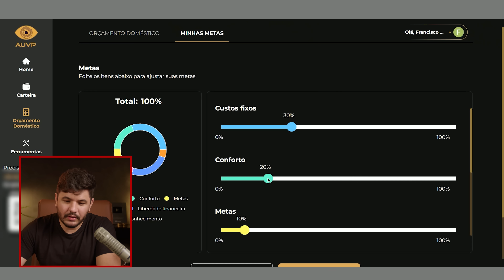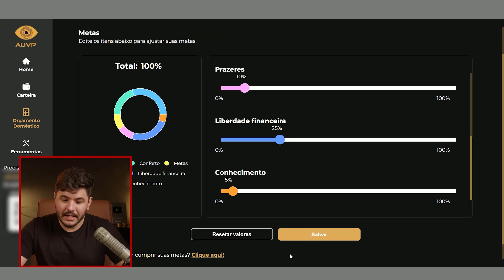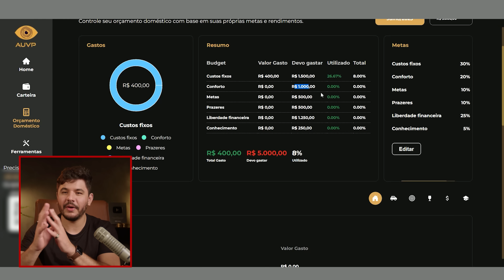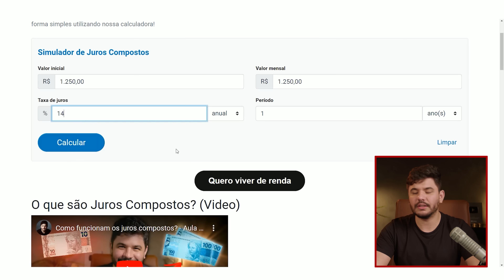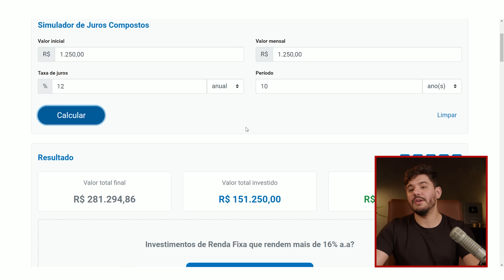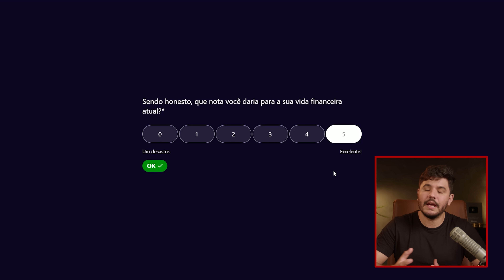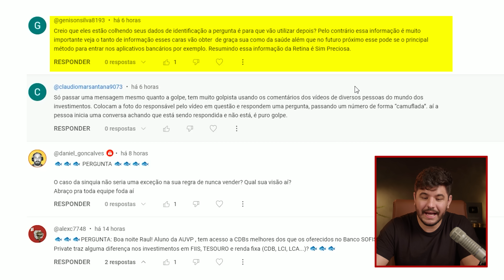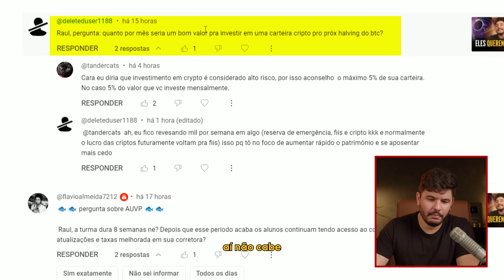3 dicas para juntar seus primeiros R$ 100 mil (sem abrir mão da sua vida)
Quando o assunto é juntar dinheiro, muita gente acredita que é necessário abrir mão de tudo aquilo que gosta para economizar. Essa é uma possibilidade, mas não considero a melhor opção. Por isso, no vídeo de hoje vou compartilhar 3 dicas para juntar seus primeiros R$ 100 mil sem precisar sacrificar sua qualidade de vida.

Você vai aprender alguns conceitos muito importantes sobre como ganhar 100 mil reais. Afinal, pode parecer uma tarefa difícil e até impossível para alguns, mas guardar dinheiro é uma questão de matemática e existe, sim, um método para alcançar este objetivo. Então, vamos entender o que você precisa fazer para juntar muito dinheiro.

*1. Definir um orçamento*
A primeira coisa a fazer é compreender, no detalhe, como você gasta o seu dinheiro. A forma mais eficiente de fazer isso é mantendo uma planilha de custos mensais. Na nossa escola de investimentos, por exemplo, existe uma ferramenta que te permite controlar seu orçamento pessoal, separando o dinheiro dos custos fixos, das metas, do conforto, dos prazeres e, claro, da liberdade financeira (investimentos).

Este conhecimento vai te trazer clareza sobre o quanto você pode – e deve – economizar para chegar aos R$ 100 mil.

*2. Ser realista com os prazos*
Depois de entender todos os seus gastos e sua necessidade de aporte mensal, você precisa calcular quais são as possibilidades reais de atingir aquele objetivo financeiro. Ou seja, é saber quanto tempo vai levar para chegar aos 100 mil reais.

Aqui, o grande lance é entender o funcionamento dos juros compostos e como eles vão, de fato, te enriquecer. Encarar os números com realismo vai te ajudar a compreender que é preciso tempo para acumular um bom patrimônio.

*3. Aumentar a renda*
Em muitos casos, a renda mensal do investidor é baixa demais e simplesmente vai ser impossível atingir os R$ 100 mil num prazo razoável. Por isso, pode ser necessário aumentar sua renda para chegar lá.

Você pode precisar trabalhar mais, investir numa recolocação profissional, mudar de área de atuação, ter uma renda extra ou começar a empreender. Seja como for, você deve se questionar qual o melhor meio de incrementar sua renda para atingir os R$ 100 mil. Se tudo continuar como está, a meta é praticamente inatingível.

E é claro que, ao longo de todo esse processo, o dinheiro vai ter de trabalhar por você. E este é outro grande aprendizado que você vai ter na sua jornada rumo aos 100 mil reais.

E então, o que achou das dicas de hoje? Também está tentando chegar aos R$ 100 mil? Conta aqui nos comentários.

00:00 Introdução
01:50 Como controlar seu orçamento pessoal
09:06 Não tenha pressa na hora de investir
11:46 Liberdade financeira é para todos?
17:00 Você pergunta e eu respondo